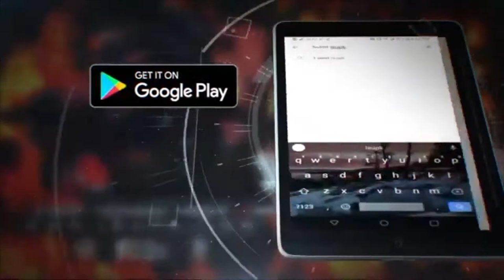Oppression: 2020 Was NOT the beginning & 2021 Will NOT be the END - ISUPK